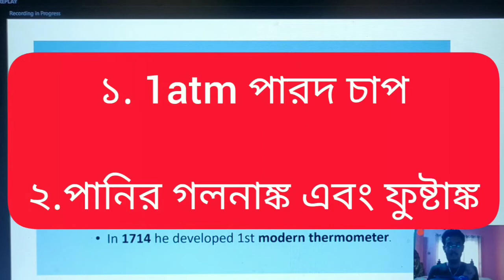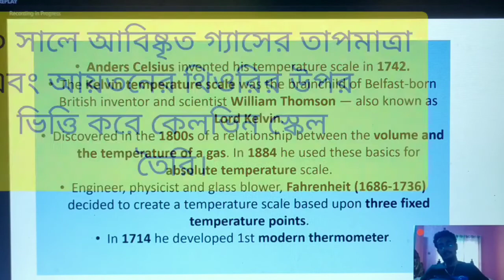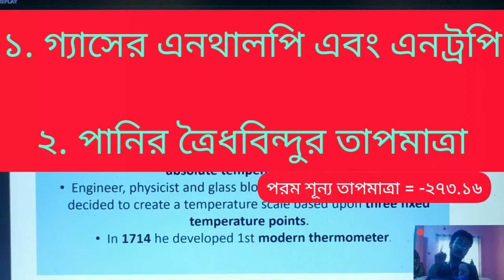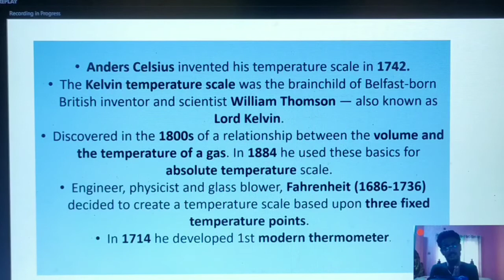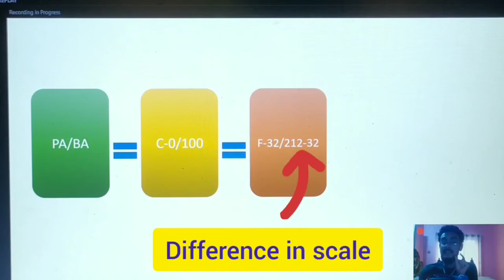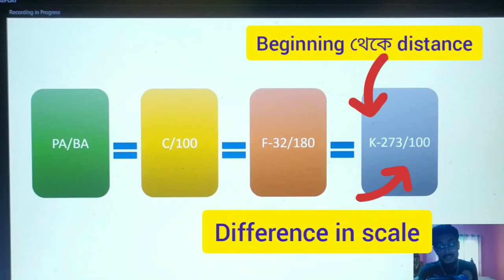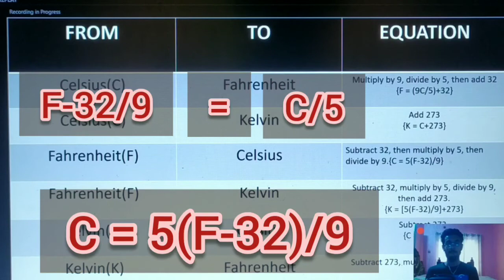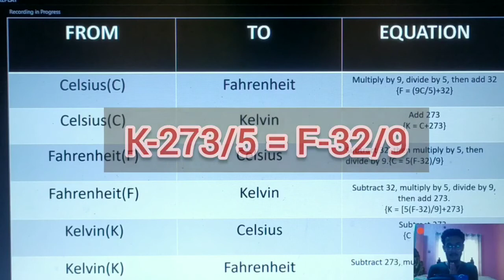Relation between 3 (celsius, Kelvin, Fahrenheit) thermometers and their origins.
Assalamualaikum everyone.
This is my latest one on 3 thermometers celsius, Kelvin and Fahrenheit. Here also described properly how they are connected to each other. What are their properties. And how we can convert into one in another. It will be fun. So hold tight and let's fly.
Any suggestions for betterment of my video is appreciated. Thank you for your valuable time.❤️